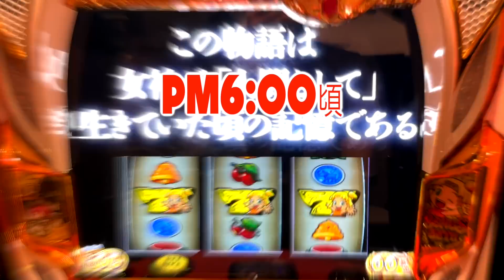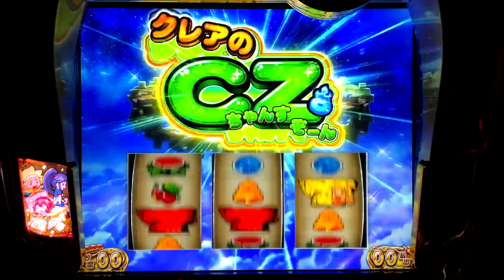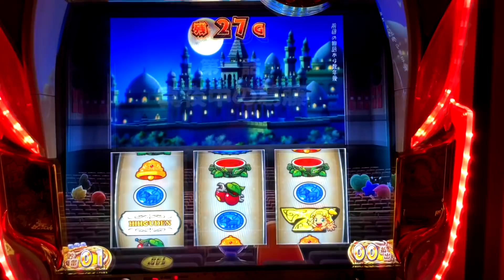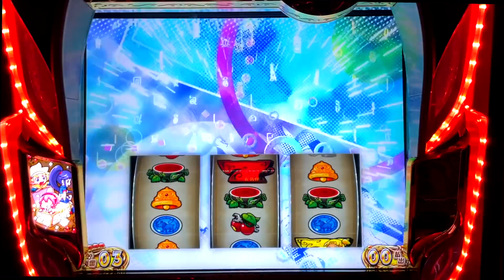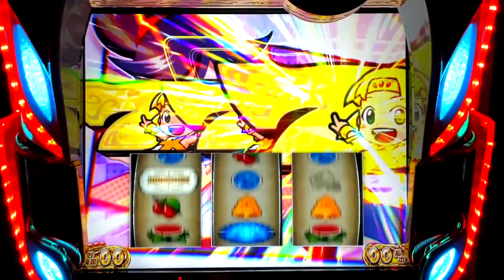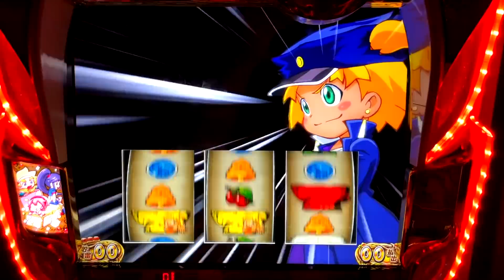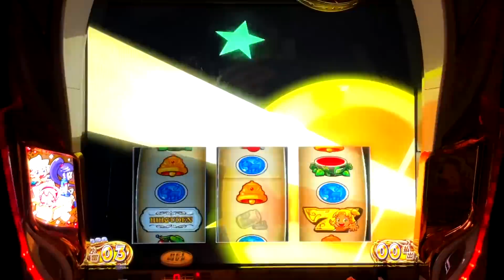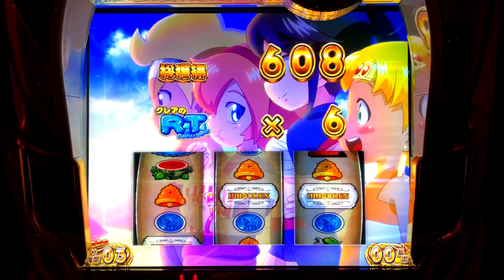【新台】クレア4はモード変更がヤバイ？[もっと！クレアの秘宝伝 女神の歌声と太陽の子供達] 桜#251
新台のSもっと！クレアの秘宝伝 女神の歌声と太陽の子供達を打ってきました。
その結果は...